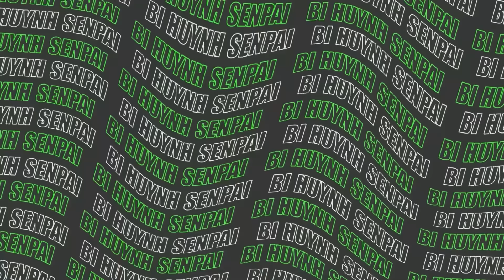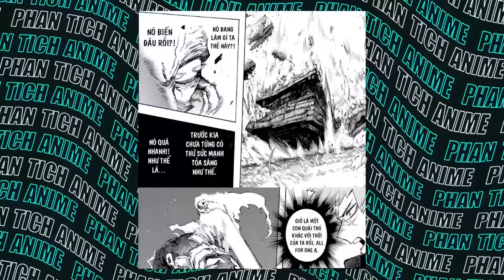Giải Thích Tất Tần Tật 7 Kosei (Siêu Năng Lực) Trong Người Deku | My Hero Academia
📌 Giảm giá 50~70% toàn bộ sản phẩm từ Wibu Empire tại